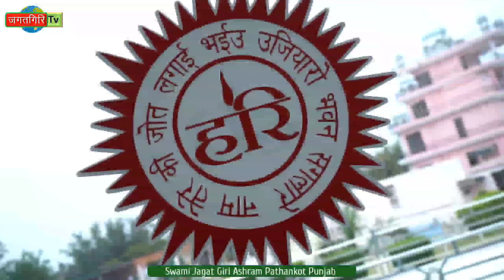Dr Bhim Rao Ambedkar Ji 132th Jayanti | Satsang 2023 | Shri Shri 108 Swami Gurdip Giri Maharaj Ji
श्री श्री 108 स्वामी गुरदीप गिरि महाराज जी प्रवचन
  🏤 डेरा स्वामी जगत गिरि जी पठानकोट 🏤

कृपया गुरु जी की अमृतवाणी सुनिये और गुरु जी वाणी को घर  घर तक पहुंचाना है।

YouTube Simran link:-
"चेत महीना " रविदास भगती ऐही है हिरदे खूब विचार ।। चेत सुहाणां तिना नूं। जिनां सोहं नाम प्यार।